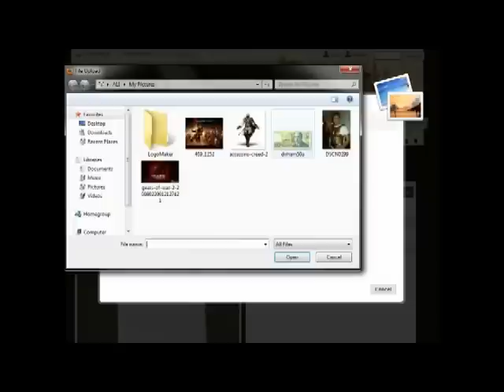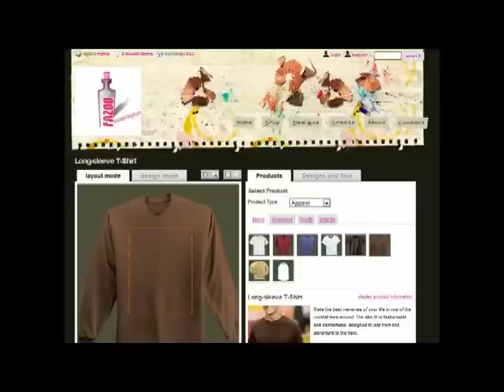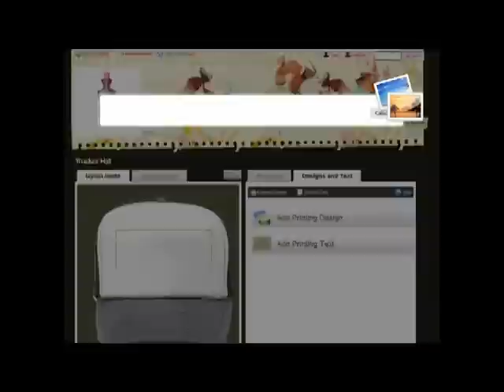CREATE AND CUSTOMIZE RANGE OF STUFF,HATS,BAGS,T-SHIRTS,APRONS,MUGS,MOUSE PADS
CREATE AND CUSTOMIZE RANGE OF STUFF,HATS,BAGS,T-SHIRTS,APRONS,MUGS,MOUSE PADS OVER 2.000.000 PRODUCTS SOLD .TRUSTED COMPANY (USA SELLER) AMERICAN PRODUCT